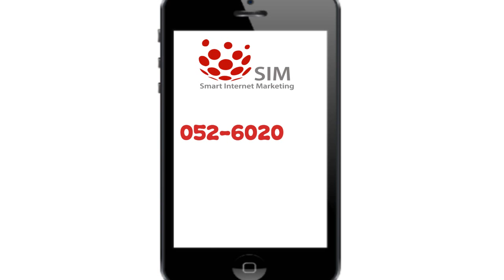כרטיס ביקור דיגיטלי - לעסק עושים רק בשיווק חכם באינטרנט , כרטיס-ביקור-דיגיטלי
בעולם שלנו כולנו צריכים כרטיס ביקור דיגיטלי כי כרטיס ביקור נהיה פיסת נייר שנזרקת לפך לאחר שהתבוננו בו בריפוף.
SIM מציגה - כרטיס ביקור דיגיטלי חכם - היודע לשלב בתוכו את כל האלמנטים הדרושים לשיווק ופרסום נכון של העסק .
את כרטיס ביקור דיגיטלי תוכלו לשלוח לכל לקוח לאחר השיחה בכדי שיוכל להתרשם בכרטיס הביכור שלכם וממנו להיכנס לאתר או לדפים שלכם ברשתות החברתיות.
היתרונות של כרטיס ביקור דיגיטלי
* מודרני ועכשווי
*תמיד זמין
*אפשרות לשיתוף באמצעות  whatsapp, SMS ועוד
*התאמה מושלמת לכל סוגי הטלפונים ללא צורך בהתקנה
*עיצוב אישי לכל לכוח
*כל הקישורים לעסק שלך במקום אחד ( פייסבוק, גוגל ,יוטוב ועוד ... עד 5 כפתורים )

רוצים גם כרטיס ביקור דיגיטלי ?

כרטיס ביקור דיגיטלי
כרטיס ביקור
כרטיס ביקור סלולארי
כרטיס ביקור ווירטואלי
כרטיס ביקור חכם
כלים לשיווק העסק
כלים מתקדמים לשיווק
כרטיס ביקור לעסק
עיצוב כרטיס ביקור דיגיטלי
קידום העסק עם כרטיסי ביקור
כרטיס ביקור אלקטרוני
אפליקציה לעסק, שיווק בסלולר
שיווק בנייד
כרטיס ביקור לסמארטפון
כרטיס ביקור לסמרטפון
שיווק בסמרטפון
סרטוני שיווק

SIM שיווק חכם באינטרנט .   . כרטיס ביקור לסמרטפון . כרטיס ביקור . כרטיס ביקור דיגיטלי . כרטיס-ביקור-דיגיטלי